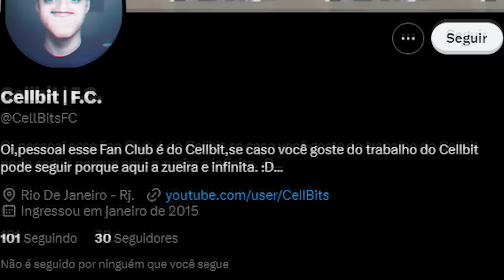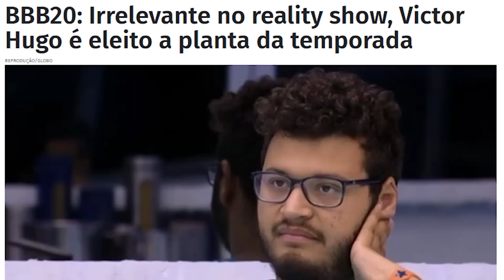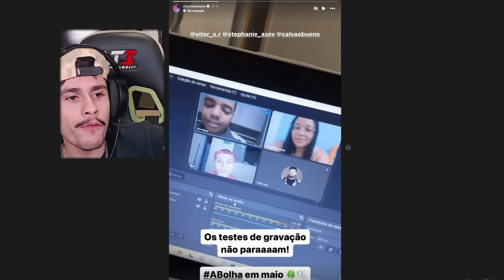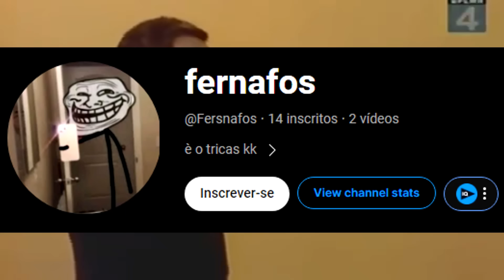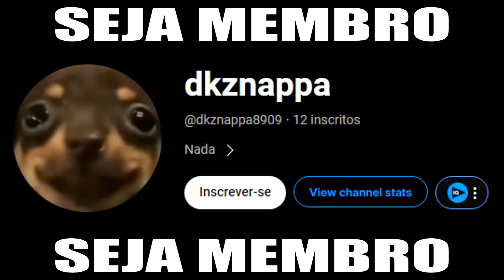O REALITY SHOW MAIS BIZARRO DA HISTÓRIA: A BOLHA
espero que tenha gostado de ver eu comentando sobre o novo reality show bizarro do ex bbb favorito do povo, victor hugo, o lendário participante da melhor edição criou seu próprio programa agora para desbancar o big brothers brasil